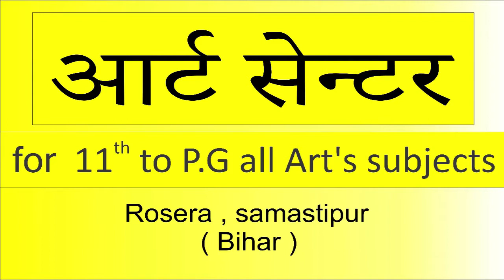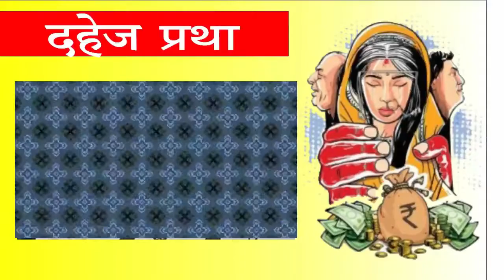दहेज प्रथा निबंध || dahej pratha nibandh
दहेज प्रथा पर निबंध , दहेज प्रथा पर लेख , dahej pratha par nibandh